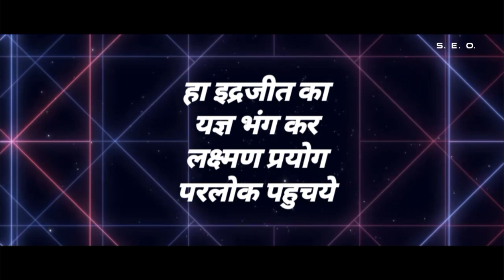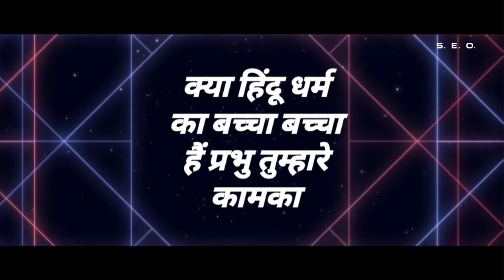गर्व से कहो हम हिंदू हैं hai Lofi mix Lyrical video song